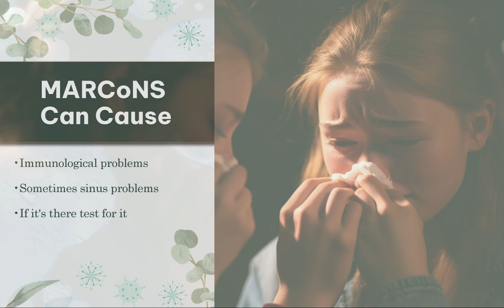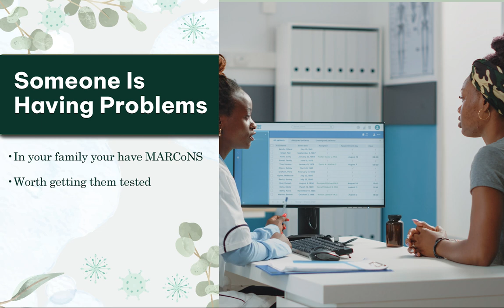MARCoNS Uncovered: Can It Spread Among Family Members?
MARCoNS, or Multiple Antibiotic Resistant Coagulase Negative Staphylococci, is a strain of bacteria that, when found in high levels, can cause health issues. While it's known to reside deep in the nasal passages, it's also resistant to many common antibiotics, posing a challenge to treatment. This video delves into the pressing question: Can MARCoNS be transmitted to family members? We explore the science behind MARCoNS, its effects, and the implications of its potential spread within close-knit groups. Education is a key step in proactive health management. Stay informed and join us on this journey.

✅ Lyme and Mold Medical Clinic- Get One On One Support: Mylymedoc.com

📖 Lyme and Mold Book Free Plus Shipping: Mylymedoc.com/heal

Above amazon link will not work if you are outside of the USA. In this case, put “It’s Not In Your Mind” By Dr. Diane Mueller into Amazon